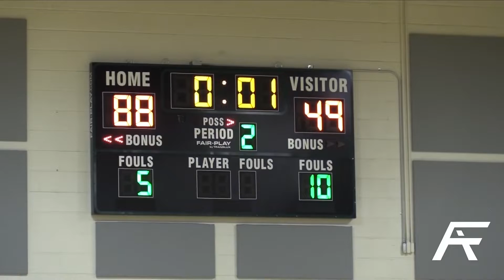ENTREVISTAS MONEYBALL- SADRAQUE NGANGA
Intro:
Artista - Bruno Dilage

Outro:
Pintin Love-HelmerBravo(ft. M. Rafael)